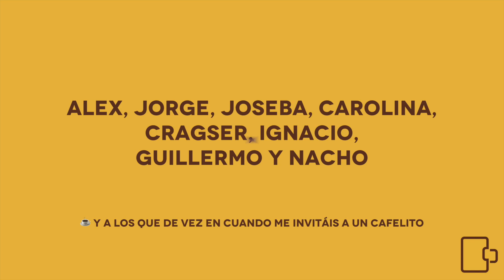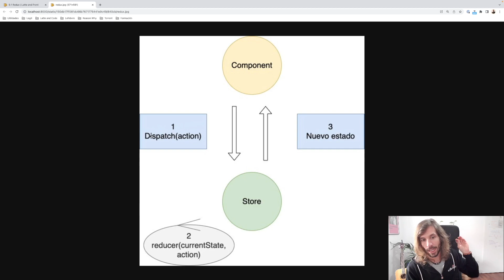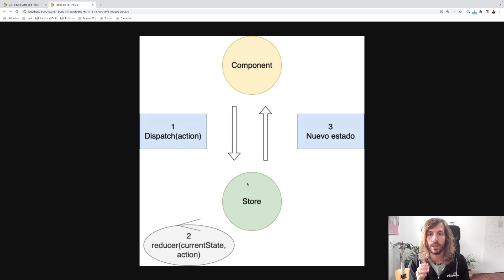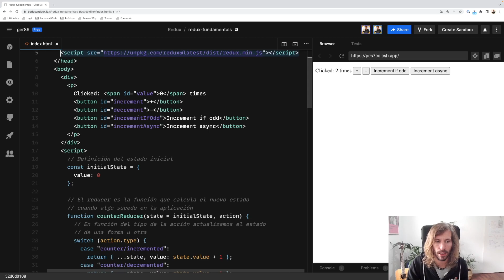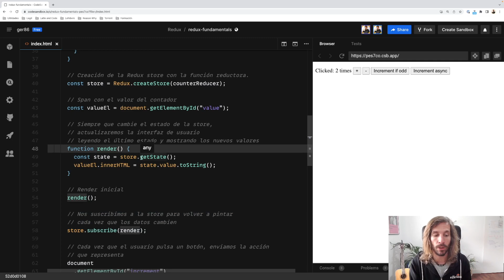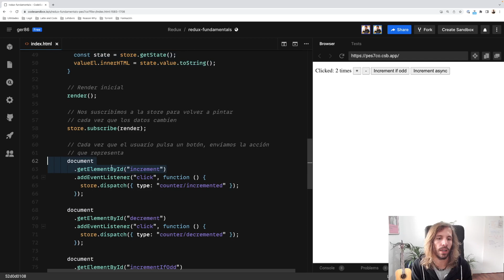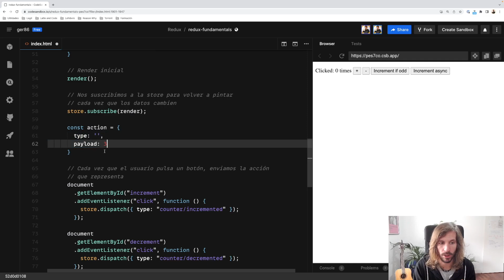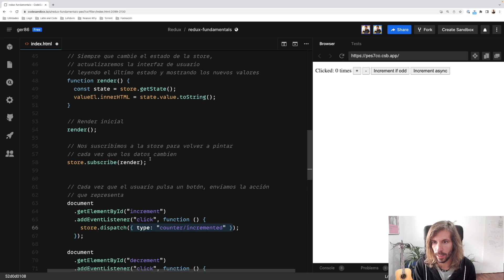Redux. Introducción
🔥 ¡Descubre el poder de Redux en este primer episodio de nuestra nueva serie! Aprende los conceptos básicos y cómo integrar esta potente librería en tus proyectos de React. 🎯🚀 Perfecto para quienes buscan mejorar sus habilidades en el manejo del estado y el flujo de datos.

Por fin Redux llega al canal. Es uno de los temas que más he demorado en traer al canal porque quería grabar un contenido que mereciese la pena. Pero por fin ha llegado el momento.

Este es el primer episodio de una serie de vídeos que grabaré hablando sobre Redux, sus conceptos básicos y la forma que tenemos de integrar esta librería dentro del ecosistema de React.

En este primer vídeo hablaremos de los siguientes temas:

[00:00] Introducción
[00:53] Conceptos principales
[02:09] La store de Redux
[04:08] Elementos principales de Redux
[06:10] Redux y Vanilla Js